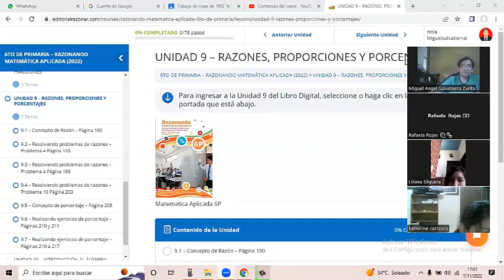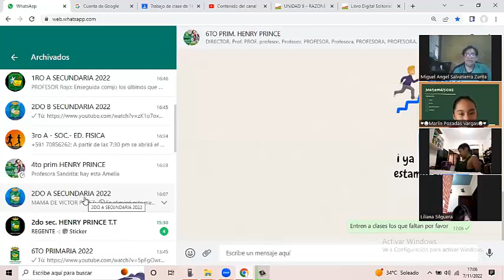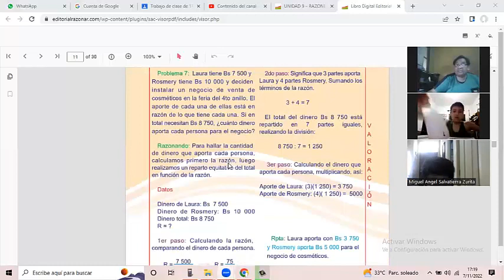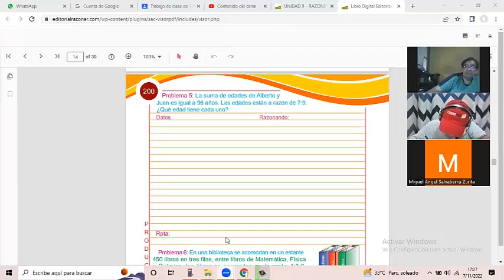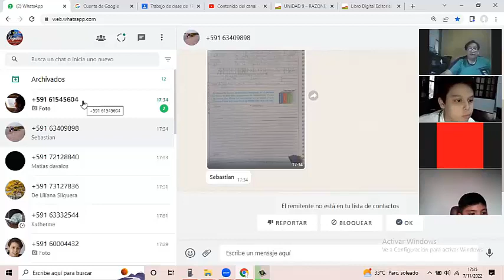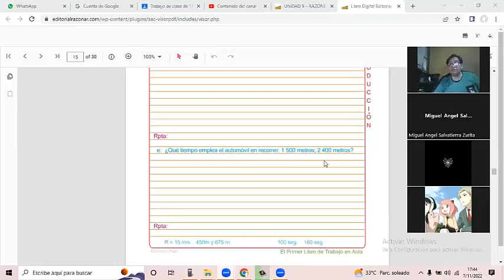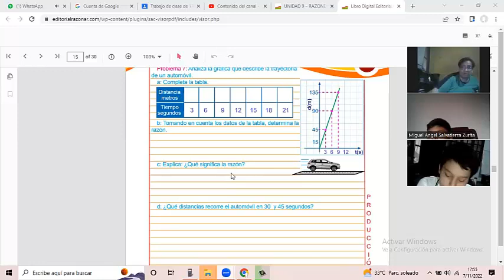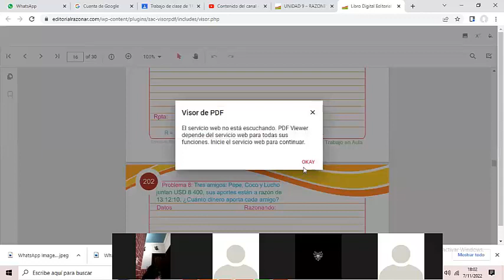CLASE DEL 6TO DE PRIMARIA TURNO TARDE DEL LUNES 7 DE NOVIEMBRE DEL 2022